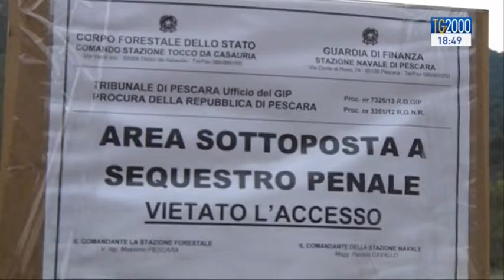Inquinamento ambientale: il caso Eternit non è un caso isolato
MA QUELLO DI CASALE MONFERRATO NON è L’UNICO CASO IN ITALIA DI INQUINAMENTO AMBIENTALE. SONO TANTE LE CITTà E I PAESI SEGNATI DA VERI E PROPRI ECODISASTRI CHE CONDIZIONANO LA VITA DELLA POPOLAZIONE. NE ABBIAMO RICOSTRUITO LA MAPPA CON LEGAMBIENTE NEL SERVIZIO DI PIERLUIGI VITO